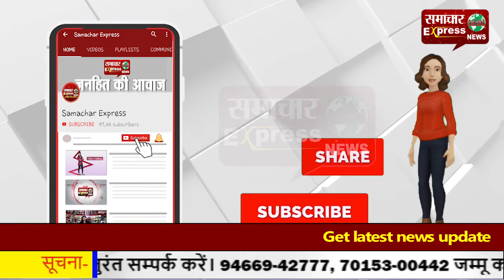बलरामपुर में ग्रामीण गंदा पानी पीने को मजबूर—नहीं ली जा रही सुध!